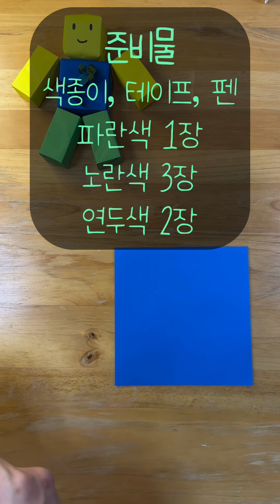핵인싸 되는 로블록스 뉴비 종이접기! (⚠️너무 쉬움 주의‼️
Roblox Noob Origami, 로블록스 뉴비 종이접기